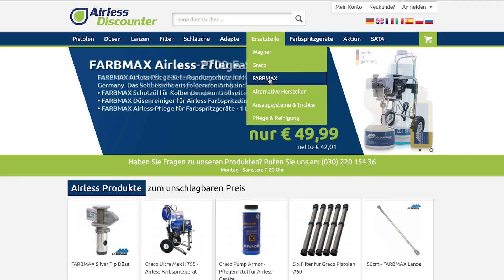Tipps zur Anschaffung eines gebrauchten Airless Farbspritzgerätes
Im folgenden Video geben wir euch ein paar praktische Tipps, um die größten Fallen und Fehler beim Kauf eines gebrauchten Airless Spritzgerätes zu vermeiden. Wir haben regelmäßig Kunden bei uns in der Werkstatt für die sich das vermeintliches Schnäppchen schnell zum teuren Spass entwickelt.

Antworten zu allen Fragen zum Thema Farbspritzgeräte findet ihr in unserem Blog